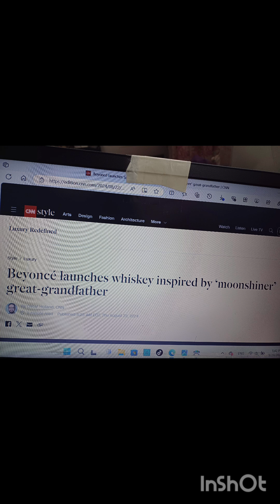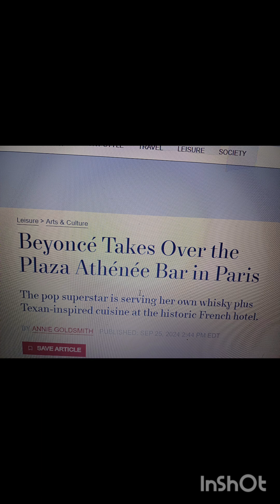JAY Z AND BEYONCE TO BE ARRESTED FOR DIDDY FREAK OFFS? NONSENSE!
This video is for educational and informational purposes only. I do not claim ownership of any third-party content (such as music, images, or videos) featured within this video. All copyrighted material used in this video belongs to their respective owners and is used in compliance with Fair Use, under Section 107 of the U.S. Copyright Act, which allows limited use of copyrighted material for purposes such as commentary, criticism, news reporting, teaching, and research.